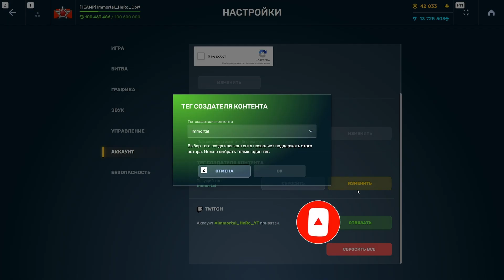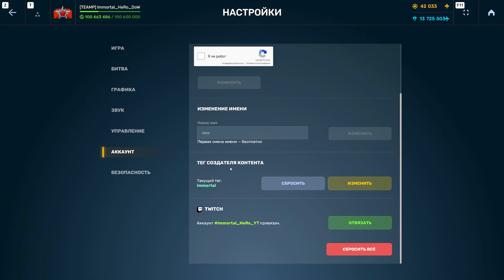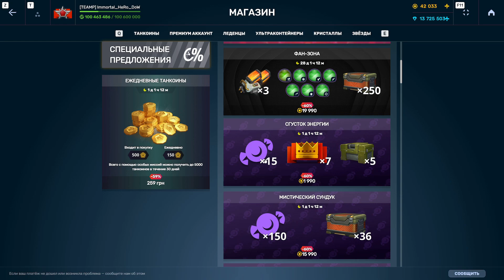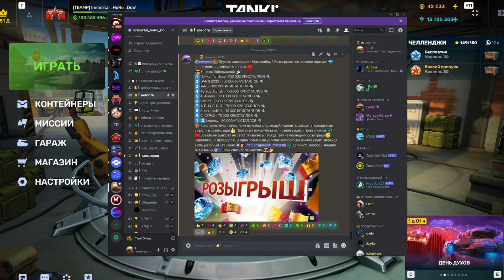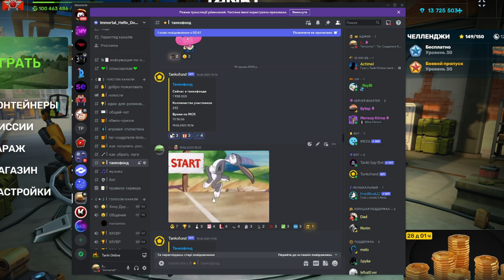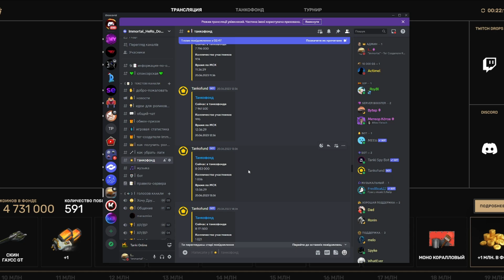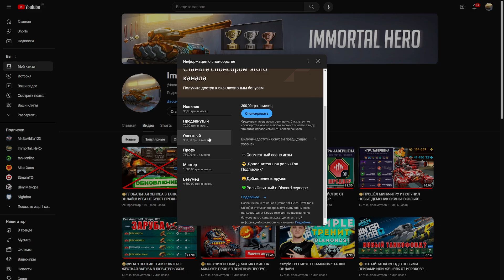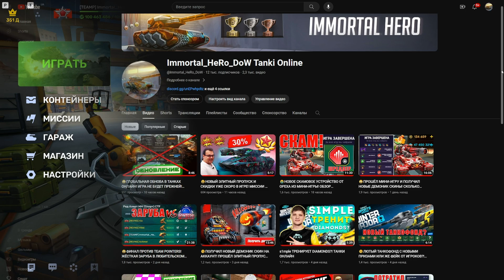😭ЭТО КОНЕЦ! НОВЫЙ ТАНКОФОНД СТАВИТ АНТИ-РЕКОРД! В ЧЁМ ПРОБЛЕМА?! ТАНКИ ОНЛАЙН